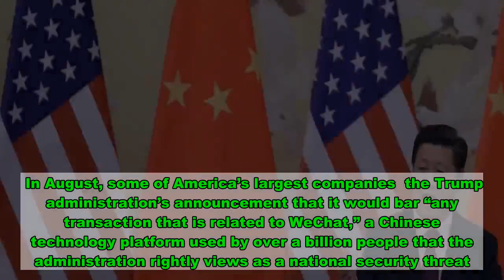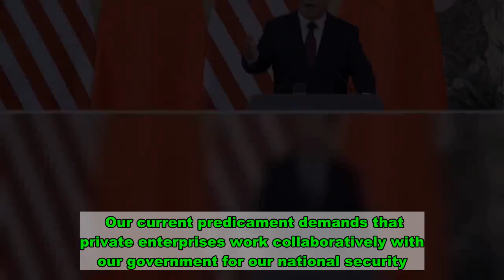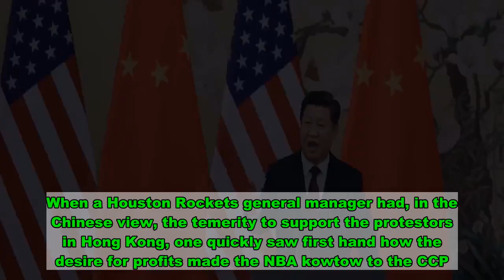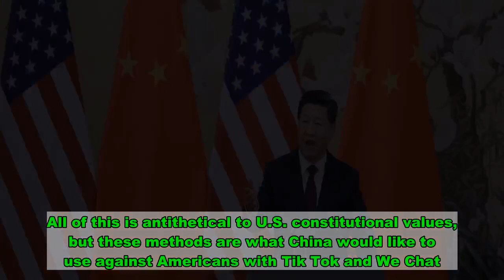MALIK And TRUMP JR: China Ups The Ante (With A Little Help From Its Friends)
If American corporations attempted to undermine President Reagan’s efforts to win the Cold War against the Soviet Union, there would have been a bipartisan outcry. Yet, in 2020, there is a notable silence from the political and economic establishment as American multinational businesses undercut President Donald Trump’s attempts to hold the Chinese Communist Party and its corporate proxies accountable, including technology giants WeChat and TikTok.  In August, some of America’s largest companies  the Trump administration’s announcement that it would bar “any transaction that is related to WeChat,” a Chinese technology platform used by over a billion people that the administration rightly views as a national security threat. The corporate giants’ reasoning for pushing back? The ban might be “,” nevermind the threat to the American people.  The People’s Republic of China represents the greatest threat to the hegemonic status of the United States since the Cold War. In some ways, the Chinese Communist Party (CCP) is more formidable than the Soviets ever could have been, because the CCP believes that the United States’ fealty to profits surpasses any other consideration. Unlike the closed Communist Russian system, China’s participation in global markets with its cheap labor sources and massive demand pool has tantalized American policymakers and executives for the last 20 years.  The establishment’s willful blindness and dogmatic adherence to free trade with China has failed the American people. We both believe strongly in capitalism and free trade, but there are limits — trade must be free but fair and capitalism cannot be allowed to turn into mercantilism that in turn endangers our constitutional rights and national security.    It is estimated that since China’s entrance into the WTO in 2001, over 10 million  manufacturing jobs have been lost while China has accumulated over $1 trillion of  debt in order to keep the dollar strong so we continue to make purchases from them. They’ve unabashedly forced technology transfers against  companies by forcing them to sign joint venture agreements with local entities controlled by the CCP. They’ve manipulated their currency, violated maritime agreements in the South China Sea and committed countless human rights abuses. Most recently, of course, is both their elimination by annexation of the “1 country 2 systems” with Hong Kong and the ongoing genocidal treatment of Uyghur Muslims.  Despite these predictable results, we were promised by the neoliberal nexus of Clinton/Bush/Obama that trade with China would: 1) create a democracy and 2) provide low cost goods to  consumers, thereby improving living standards. On the contrary, as China has become more powerful (with our help) they have become more undemocratic and authoritarian.  companies that provide the exchange of ideas like Facebook, Twitter, Dropbox and Wikipedia are banned in China. Dissidents on topics like Tibet, Falun Gong or Tiananmen Square are ja